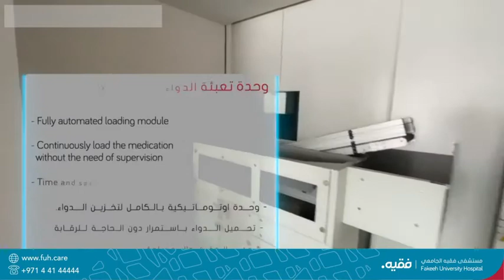A proud segment of FUH; presenting the construction of our Robotic Pharmacy to you.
A proud segment of The Fakeeh University Hospital; presenting the construction of our Robotic Pharmacy to you. What’s the expected patient experience? Reduced waiting time at pharmacies.Right medication selection at your disposal. People management within the area. We can keep going on but these are just a few of the top of the list.

يقدّم لكم مستشفى فقيه الجامعي، وبكل فخر، الصيدلية الروبوتية الفريدة من نوعها

ما هي تجربة العميل المتوقّعة؟
زمن انتظار أقلّ في الصيدليات
الحصول على الدواء الصحيح والمناسب
إدارة الأفراد داخل المنطقة بالشكل الصحيح

يمكننا الاستمرار مطولاً في سرد المزايا، وما هذا إلّا غيض من فيض الابتكار والتطور الذي نعدكم به في مستشفى فقيه الجامعي. رؤية جديدة للرعاية الصحية